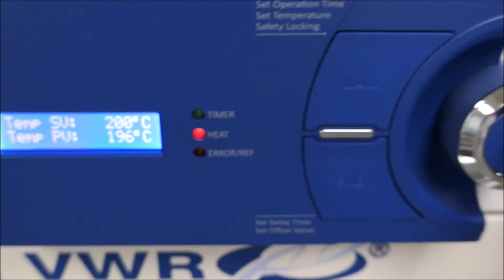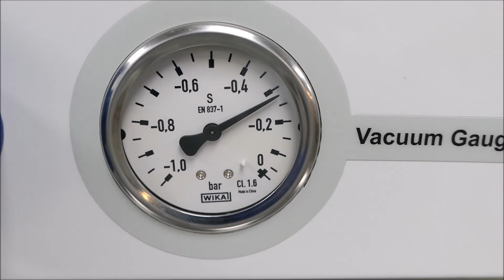20L Basic Vacuum Oven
20L Basic Vacuum Oven is available in our upcoming auction from The Lab World Group, on December 7th